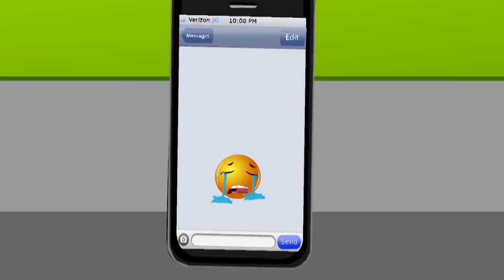Emoticons Identical Twins having fun | Lotusbaby TV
Emoticon finds identical twin and they both soon become friends. These two twins together teases their boy friend.
 Lotus Baby TV made this fun filled Video For Children, babies, Toddlers, Kindergarten & Daycare Children and ESL Children. This video is very interesting and beautiful with lots of fun.